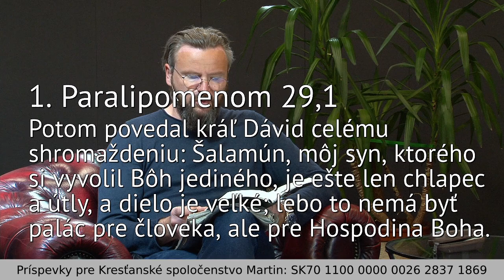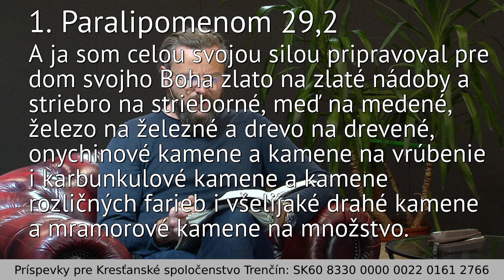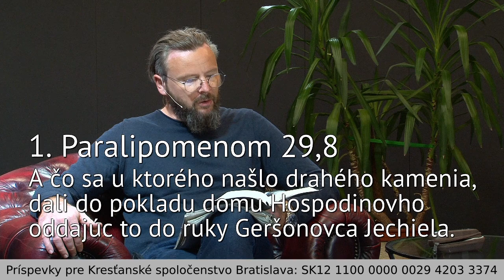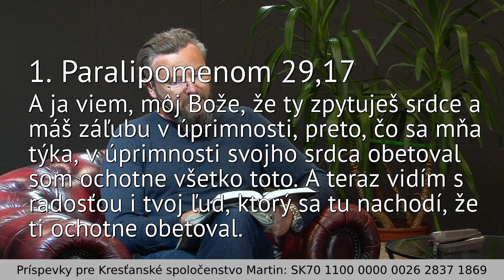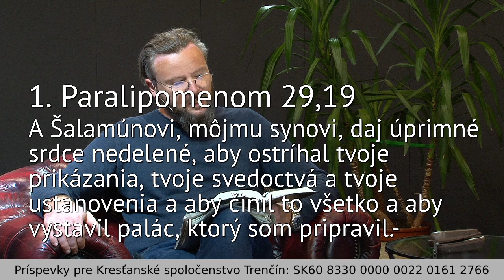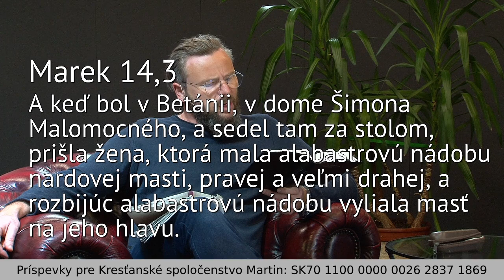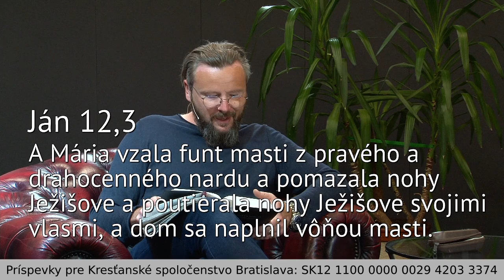Ako reagujeme na Božiu dobrotu - Adrián Šesták - 19.4.2020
Príspevky pre Kresťanské spoločenstvá môžete posielať na účty:
pre Martin: SK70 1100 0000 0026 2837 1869
pre Bratislavu: SK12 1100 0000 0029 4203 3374
pre Trenčín: SK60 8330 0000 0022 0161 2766
pre podporu video štúdia uveďte do Správy pre prijímateľa "studio"